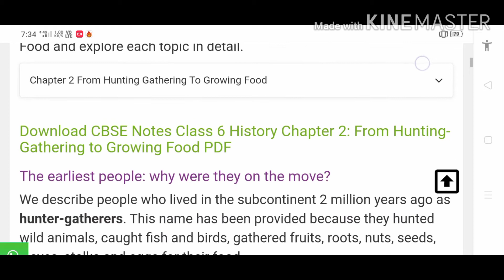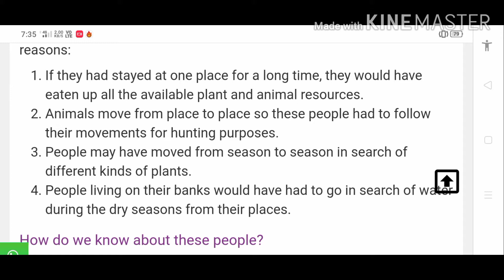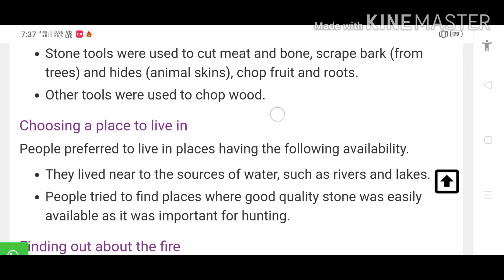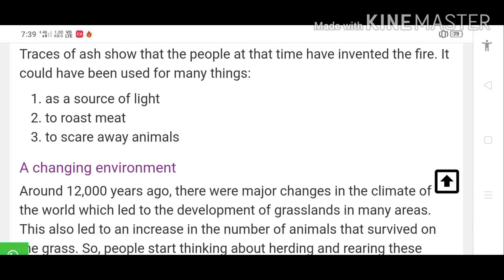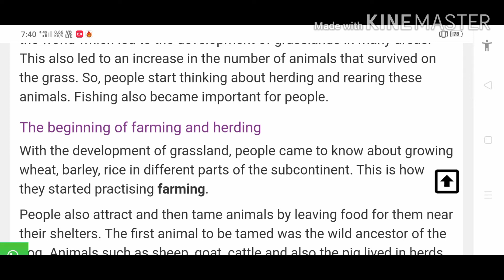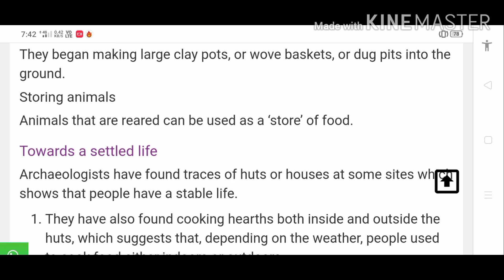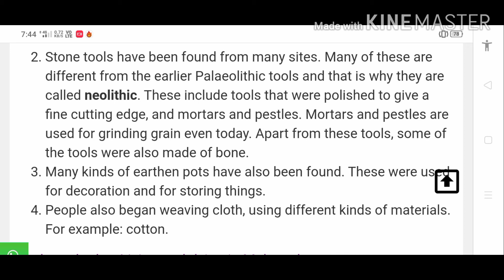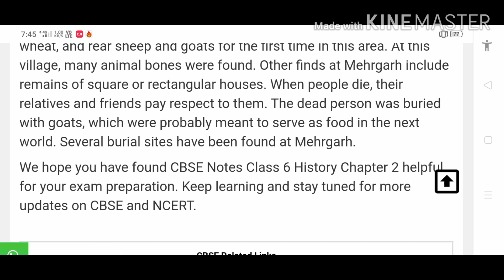History chapter 2 From Hunting Gathering To Growing Food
Question and answer are in comments section, please go through it